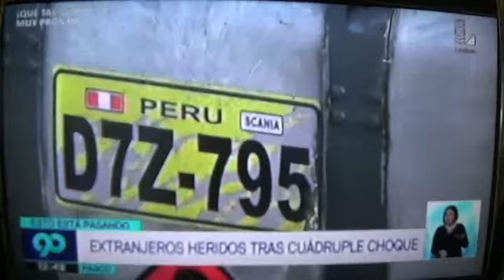Latina Esto Está Pasando Cuzco, Pasco, Tumbes y Apurímac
Latina: Cusco. Presentan actividad del Inti Raymi, Pasco. Cuadruple choque, Tumbes. Nuevo Fallecido por dengue y Apurímac celebración de aniversario.